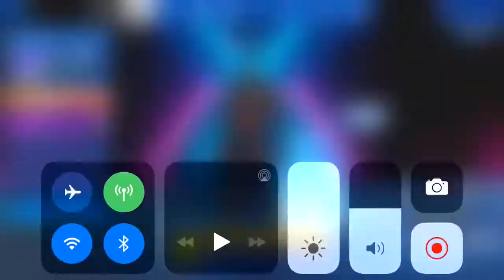Time for Team Rumble again